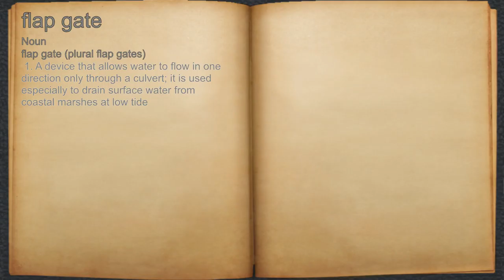What does flap gate mean?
A spoken definition of flap gate.

Intro Sound:
Typewriter - Tamskp